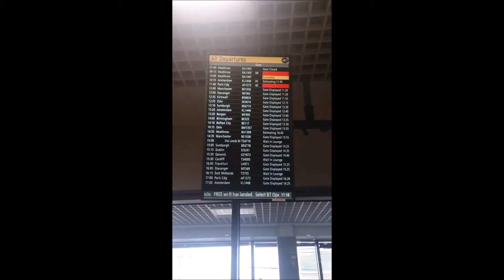C Turriff Hits the Middle East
3 weeks into moving to Dubai, I felt I should probably upload a progress video into certain activities I have got myself up to during my free time.  Enjoy!

Song - Twoloud & Qulinez - Perfection